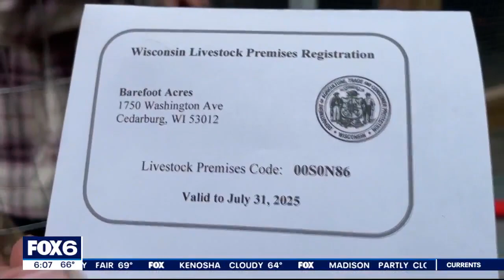Cedarburg animal rescue; family helps community in unique way | FOX6 News Milwaukee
A family in Cedarburg has extended its home to hundreds of guests – and now giving back to the community uniquely.